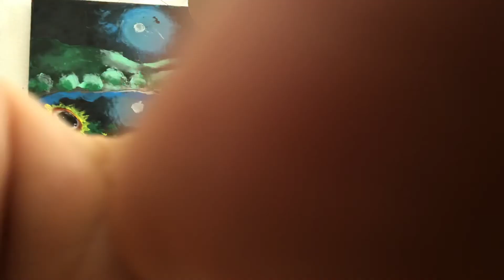Görmez ressam eşref armağan. Babacığım kırmızı elmanın gölgesi ne renk olur?